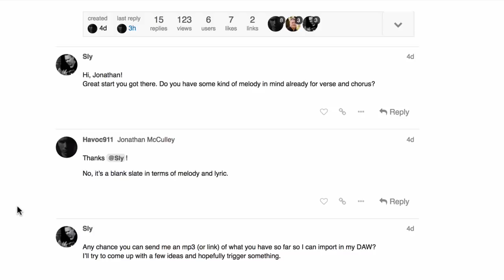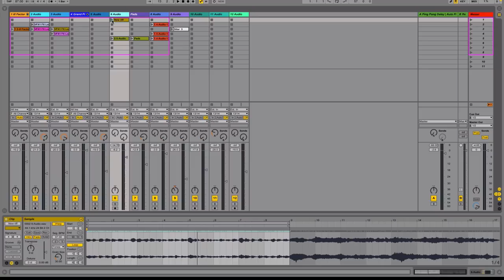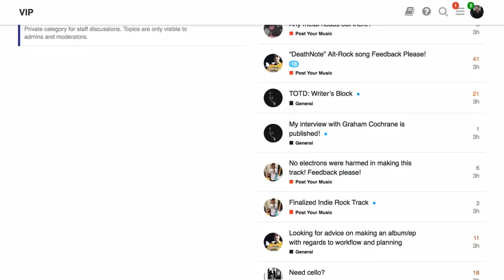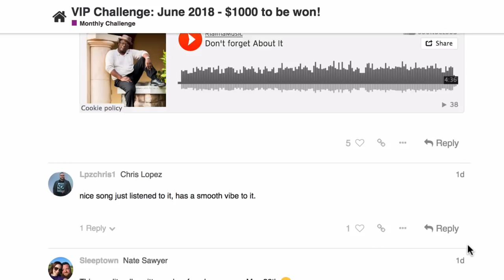Should You Be A Musical Jack Of All Trades?- RecordingRevolution.com